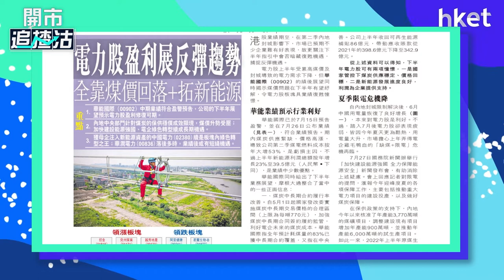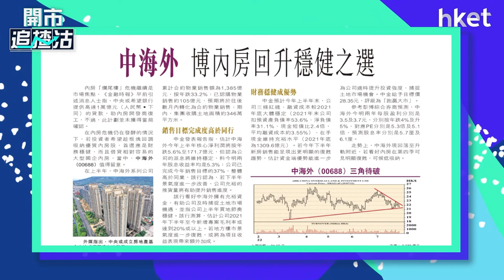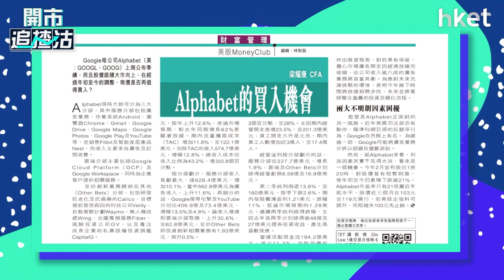【ET一周開倉】華潤電力（00836）、 中海外 （00688）、 Alphabet （GOOG）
華潤電力（00836）、 中海外（00688）、 Alphabet（GOOG）